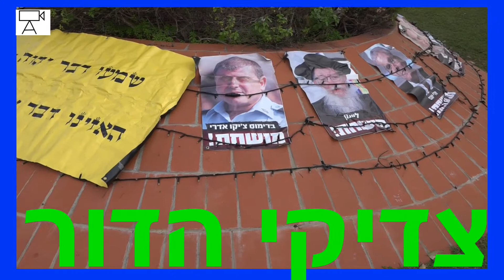אוהל המחאה של אורי נחמן בכיכר גורן -פ"ת - 28 12 2021